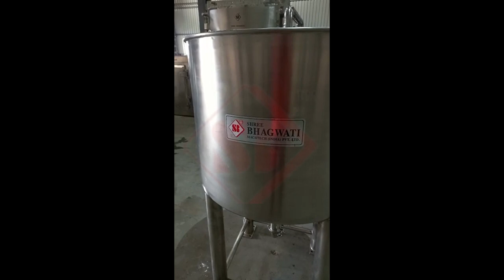Inline Homogenizer , homogenizer , Inline Mixer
An inline homogenizer, also known as an inline mixer or a high-shear mixer, is a specialized piece of equipment used in various industries for the purpose of homogenizing, emulsifying, dispersing, or blending liquids or liquid-liquid mixtures. The primary function of an inline homogenizer is to break down particles or droplets within a liquid and distribute them evenly, resulting in a consistent and uniform mixture. Here is a description of an inline homogenizer:

Design: An inline homogenizer is typically designed as a compact and self-contained unit that can be integrated into a process pipeline or used as a standalone machine. It consists of a motor, a rotor-stator system or high-shear mixing head, and the necessary housing or enclosure. The rotor-stator design features a rotating rotor inside a stationary stator, creating intense turbulence and high shear forces to achieve efficient mixing.

Mixing Action: The key feature of an inline homogenizer is its ability to provide high-shear forces and mechanical turbulence to the fluid passing through it. The rotor-stator system generates intense turbulence, breaking down and dispersing particles, droplets, or immiscible phases into smaller, uniform sizes. This results in a stable and homogeneous mixture.

Applications: Inline homogenizers find application in various industries, including:

1. Pharmaceuticals: Used to create stable emulsions, disperse active ingredients, and ensure consistent drug formulations.
2. Food and Beverage: Employed to homogenize dairy products, salad dressings, sauces, and beverage emulsions.
3. Cosmetics and Personal Care: Used for the production of lotions, creams, and cosmetic emulsions.
4. Chemicals: Applied in chemical processes to blend and disperse raw materials, catalysts, and reactants.
5. Biotechnology: Utilized in bioreactors for cell culture and fermentation processes.
6. Wastewater Treatment: Employed to break down and disperse chemicals or additives in water treatment processes.

SHREE BHAGWATI  MACHTECH (India) PVT. LTD.

Manufacturing Unit: 1
Plot No : 2802, Road No 4 E, Opp, Airway Surgical , Near  Winflex ltd,
Ramol Cross Roads, G.I.D.C, Phase 4, Vatva, , Ahmedabad - 382445, Gujarat  - India.

Manufacturing Unit: 2
Plot No. 5/22, Phase-1, G.I.D.C., Vatva, Ahmedabad – 382 445, Gujarat, India

Manufacturing Unit  : 3
Plot No 708-P/18 Mukti Chokdi, Opp. GIL,G.I.D.C. Ankleshwar, Dist- Bharuch. Pin – 393002. Gujarat, India.